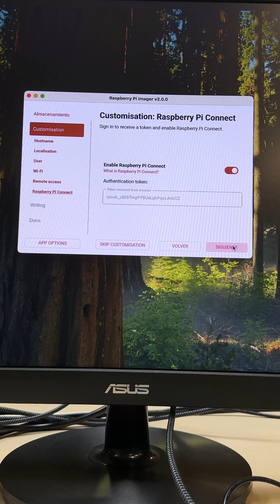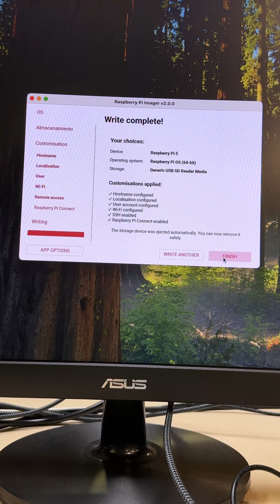Raspberry Pi Imager 2.0 Is Here! New features you NEED to see 🔥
The brand-new @raspberrypi Imager 2.0 is finally out — and it brings a cleaner interface, a faster setup process, and full integration with Raspberry Pi Connect, letting you access your Pi remotely from the first boot.

In this short video we test the new workflow step by step:

• Select device, OS, and storage
• Customize host settings
• Configure Wi-Fi and SSH
• Enable Raspberry Pi Connect
• Flash and verify the system

If you use Raspberry Pi, this update is a game changer.